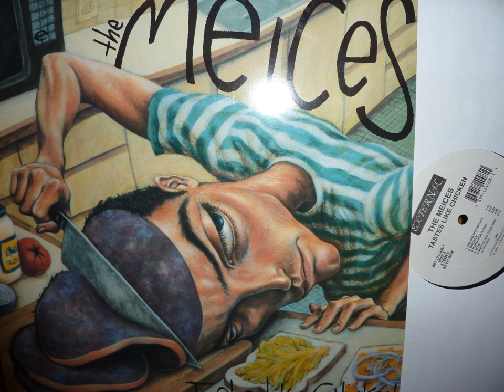The Meices The big shitburger & Alex put something in his pocket